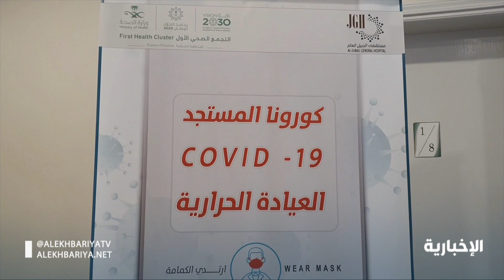تباعد.. تطبيق يساعد المستخدمين على تلقي تنبيهات في حال مخالطتهم لشخص مصاب بـ